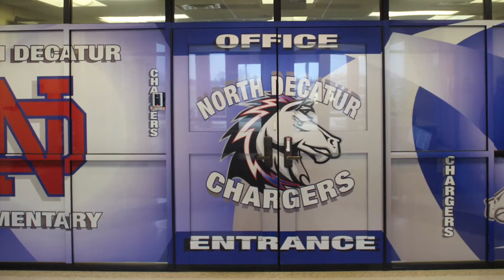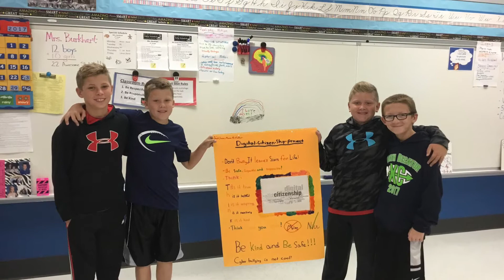Join the Charger Family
Looking for a great school in Decatur County, Indiana?  See the great things that are going on at North Decatur Elementary.